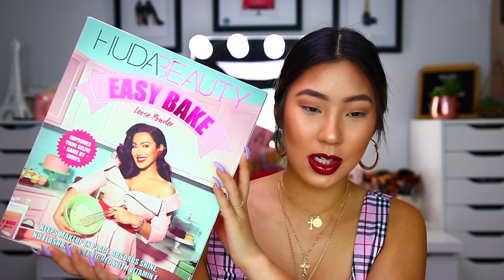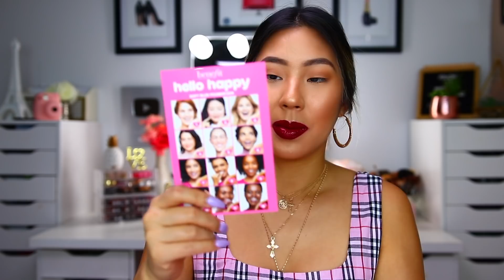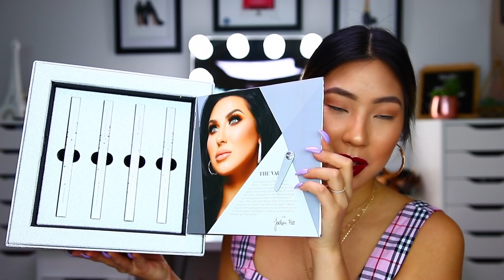SUPER HAUL! QUE ME TRAJO EL CORREO!! | Carol Chang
Hola Hola! Hoy les traigo como todos los meses un video de abriendo cajitas! Espero les guste!

📬ME QUIERES ENVIAR CARTITAS?!